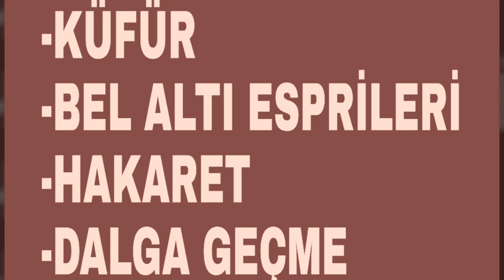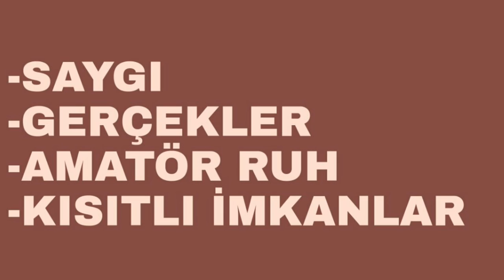YOU TUBE KANALIMDAKİ İÇERİKLER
Arabesk, dram, macera, çekim hataları, motivasyon, sosyal içerik, film incelemelerim,  yeşilçamdan kaybettiğimiz oyuncular, müzik, komedi, dublaj
YOU TUBE İÇERİK ÜRETİMİ
YOU TUBE İÇERİK
YOU TUBE KANALI
YOU TUBE

you tube kanalımdaki içerikler, you tube kanalım, you tube, deniz barlas, iskenderun, hatay, türkiye